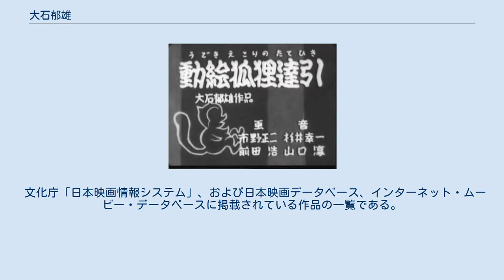大石郁雄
大石 郁雄（おおいし いくお、1901年 - 1944年12月4日）は、日本の映画監督、アニメーション作家、脚本家である。
初期には大石 郁（おおいし いく）とも。
 1901年（明治34年）、東京府東京市（現在の東京都）日本橋に生まれる。
東京開成中学校 から黒田清輝画塾に通い、同門の横尾泥海男、鈴木重吉と知り合って漫画映画製作に興味を持ち、鈴木の所有していたドイツ製のウエルテルカメラを使って動画の習作をいくつか制作する。
 1918年（大正7年）8月、森永製菓が「森永ミルクチヨコレート」発売に際し、宣伝用漫画映画『兎と亀』を製作、習作動画の腕を買われ、16歳の「大石郁」がこの動画を制作。
日本初の広告用アニメーションであるが、本作は現存しない。
 これを機に短編の宣伝漫画を連作。
蒲田村椛谷の自宅をアトリエに「大石光彩映画」（のち「大石郁プロダクション」と改名）を設立、市野正二や前田一らを抱え、1920年代に松竹蒲田撮影所の美術関係者からサイレント映画の下請けをもらい、カットタイトル用の字幕や線画を担当。
また線画映画や、1、2巻もののレコードとシンクロする家庭用の9.5mmフィルム短編漫画映画を制作していた。
伴野文三郎商店の『證城寺の狸囃子』（1931年）や日活グラフの『あっぱれ安さん』（同年）が当時の作品である。
 1933年（昭和8年）12月5日、ピー・シー・エル映画製作所が創立され、松竹の現像技師長だった増谷麟が専務取締役で迎えられ、増谷は配下の西川悦二現像技師らともども、大石や市野ら、大石プロのアトリエスタッフをそっくり引き抜く。
 同年、新会社「P.C.L.」で最新式の撮影機材を得た大石は、日本初の本格的オールトーキー動画映画『動絵狐狸達引』（二巻）を制作。
同作品は有楽町邦楽座で上映され評判となった。
この作品では作画は切り抜き形式で行われた。
 1934年（昭和9年）、『ポン助の春』（一巻）、『カチカチ山』（二巻）と二本の短編動画映画を制作。
 1935年（昭和10年）、9月に『蟻と蛙』（二巻）を制作。
これを最後にPCLは漫画映画の制作を中止。
このころ大石の配下には、前述のスタッフのほかに山田耕造、横山隆一、木村一郎、笠原信雄らが加わっている。
 1937年（昭和12年）9月10日、P.C.L.社ほか数社が合併して東宝映画を設立。
大石らのスタジオも「東宝映画東京撮影所」（現在の東宝スタジオ）の一部となり、大石は「漫画映画係」の係長となる。
東宝は軍事協力の「文化映画」に注力し、漫画よりも線画や図解に需要をとられ、大石の仕事も各省庁委託や陸・海軍筋の委託教材作品が増えることとなり、大石は脚本家、演出家として活躍することとなる。
 この年応召し、陸軍軍曹として中国戦線に赴任。
11月、森岩雄は大石の留守中に、円谷英二を新設の「特殊技術課」の課長に迎え、円谷が大石の代理として線画係管理者を務めることとなる。
出征中の大石は、不在のまま「特殊技術課線画係」の「漫画線画室」室長に配属される。
このとき37歳。
この不在時期に鷺巣富雄（うしおそうじ）が線画係に入社。
 1939年（昭和14年）7月、中国戦線より復員。
復員後第一回作品として、「教材映画」『九九式軽機関銃』を制作する。
「教材映画」とは、軍事教練用に、新しい武器や爆撃の理論を線画（アニメーション）で説明する映画のことで、以後戦時協力体制を採る東宝の下、数々の「教材映画」を手がけた。
 1940年（昭和15年）、前年に制定された「映画法」により、映画人に国家試験が適用される。
これに対応した入門書として「映画撮影学読本」（上・下巻）の制作が「大日本映画協会」によって企画され、大石は下巻で「線画と漫画映画」の項目を執筆する。
大石は自身の項目の挿絵を鷺巣富雄に依頼している。
 この年、大日本帝国海軍からの嘱託命令により、鈴鹿海軍航空隊教育のための教育映画製作の準備にかかる。
大石は脚本と監督を担当。
大半を線画が占めるため、この年9月、大石は鷺巣を至急扱いで鈴鹿に呼び寄せ、二人で三重県津新地の旅館に投宿し、鈴鹿海軍航空隊に通う。
 航空隊で大石は対空母用水平爆撃の訓練機に鷺巣と同乗し、照準操作の訓練を受けてこれを脚本化。
完成した作品の教育効果の目覚ましさに注目した海軍は、東宝に同種の教材映画...